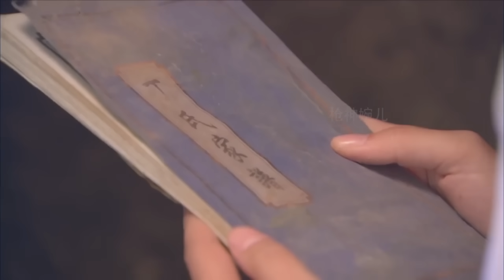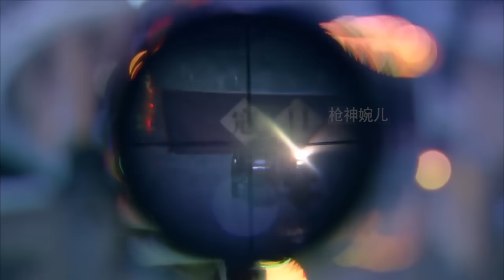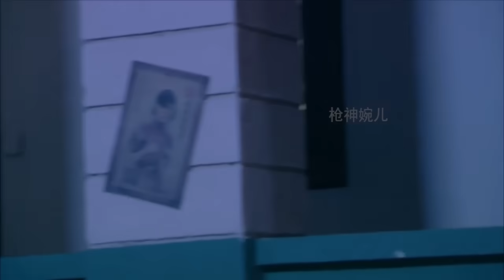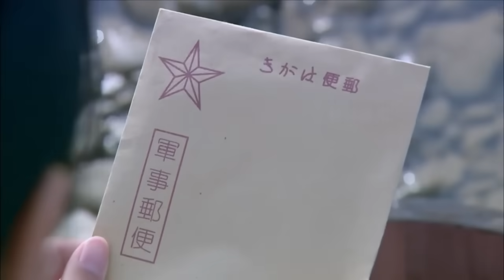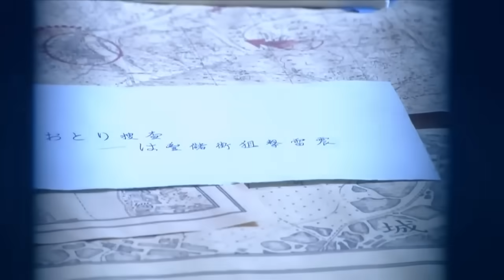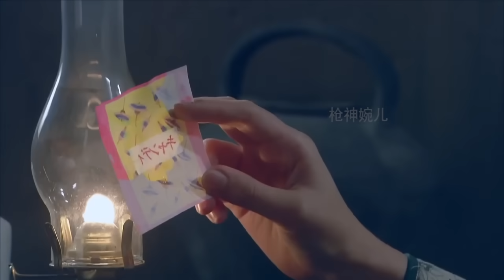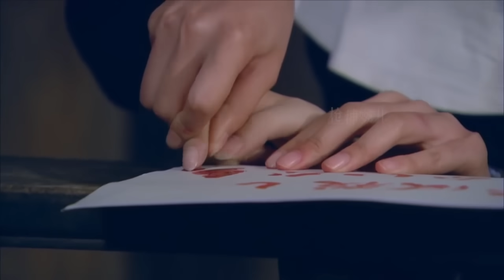女特工裝瘋買傻，任由日本人欺負，最終找准時機了結她 ⚔️ 抗日 | kungfu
sub_confirmation=1

HYZZ